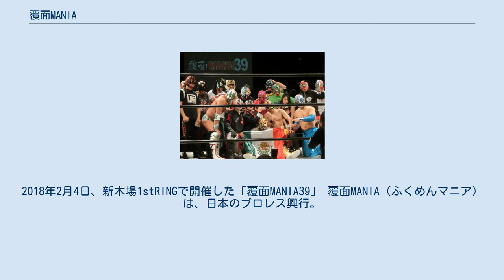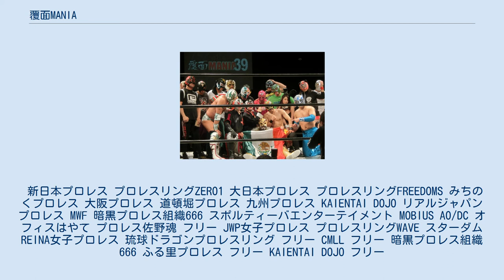覆面MANIA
2018年2月4日、新木場1stRINGで開催した「覆面MANIA39」 覆面MANIA（ふくめんマニア）は、日本のプロレス興行。
 2006年8月、覆面レスラーでマスククリエーターのミステル・カカオが「マスクマンによる新感覚プロレスエンターテインメント」として設立。
参戦選手のほとんどが覆面レスラーによる構成で（ペイントレスラー、一部のヒールレスラーを除き）普段は素顔で活動している選手もリングネームは、そのままで覆面を被って試合をしている。
 新日本プロレス プロレスリングZERO1 大日本プロレス プロレスリングFREEDOMS みちのくプロレス 大阪プロレス 道頓堀プロレス 九州プロレス KAIENTAI DOJO リアルジャパンプロレス MWF 暗黒プロレス組織666 スポルティーバエンターテイメント MOBIUS AO/DC オフィスはやて プロレス佐野魂 フリー JWP女子プロレス プロレスリングWAVE スターダム REINA女子プロレス 琉球ドラゴンプロレスリング フリー CMLL フリー 暗黒プロレス組織666 ふる里プロレス フリー KAIENTAI DOJO フリー